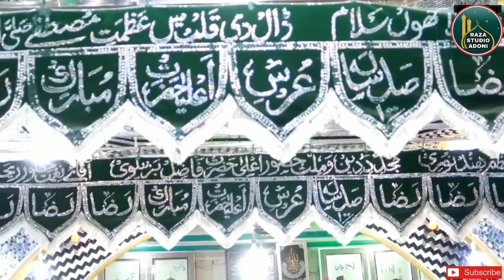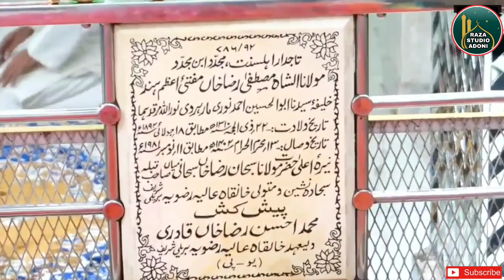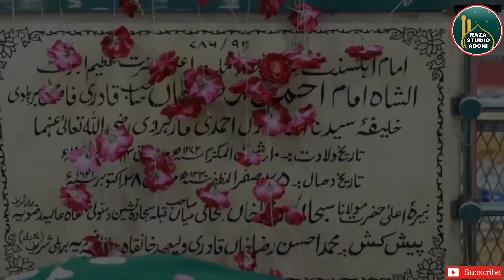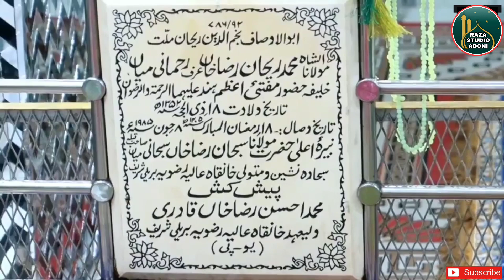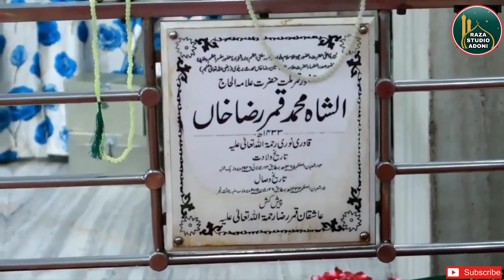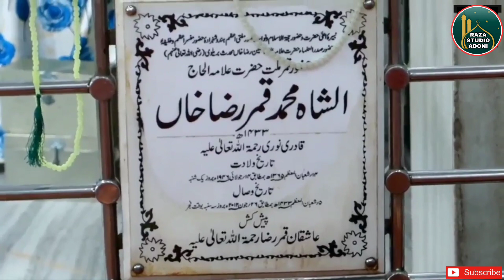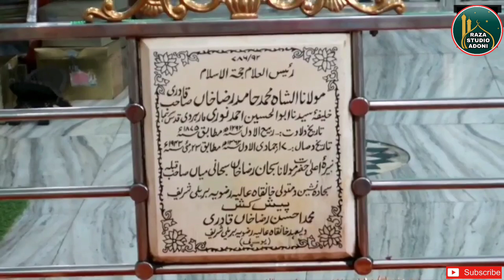Dargah-E-Aala_Hazrat_R.A _Ki_Ziarat | Bareilly Sharif Vlog | Don't Miss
{ Assalamu Alaikum Wa Rahmatullahi Wa Barkatuh }

Dargah Sharif Ka Location 👇

Dargah E Aalahazrat Bareilly Sharif
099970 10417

Hyderabad Ki Azeem Us Shan Bargahon Ki Videos Zarur Deakhe Ziarat & History Ke Saath Maujood Hai 👇

Gulbarga Sharif Ki Azeem Us Shan Bargahon Ki Videos Zarur Deakhe Ziarat & History Ke Saath Maujood Hai

Hazrat Sayed Shah Ruknuddin Tola R.A

Nazreen Hum Is Channel Pe Allah Ke Valion ki Bargah Sharif ki Ziyarat Kar Waten Hai To Aap Hazrat Is Channel Ko Subscribe Karlen Aur Bell Icon Per Click Karlen Taki Hamari Har Nai Update Aap Tak Ba Asani Pohunch Jae  Aur Aap Hazrat Hamare Videos Ko Aapne Dost O Ehbaab Me Share Bhi kare ,
         🌹🌹🌹 {Shukriya}🌹🌹🌹